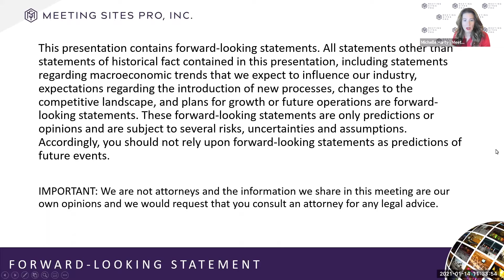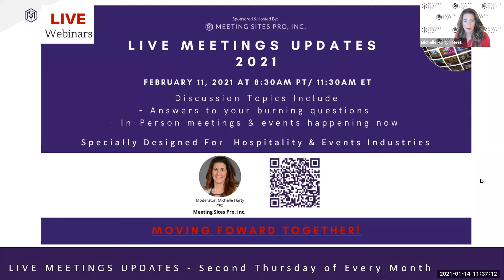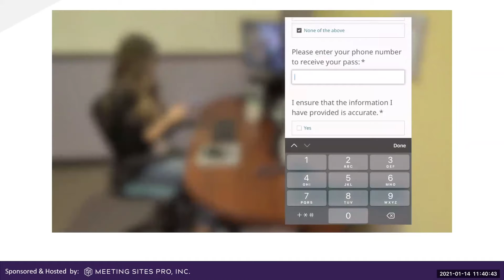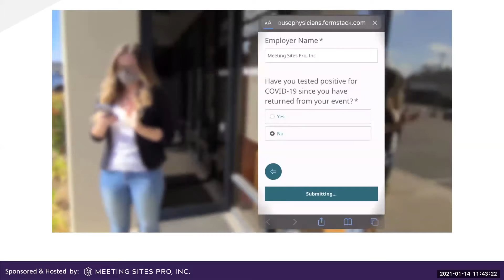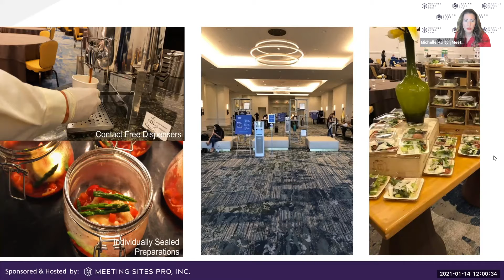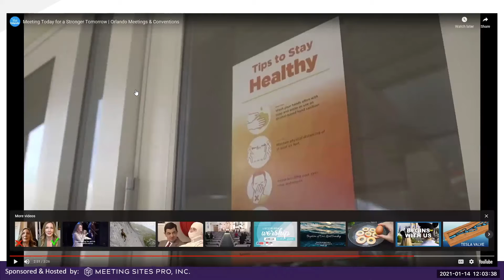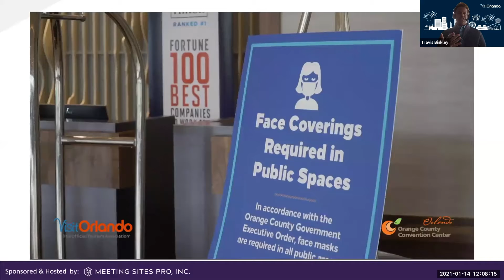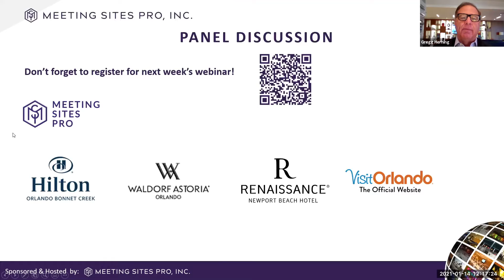Live Meetings Updates 2021 and Beyond - January 14, 2021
Meeting Sites Pro, Inc. hosts monthly webinars to discuss and present information on the safe return of in-person meetings and events. Listen in as our group of expert panelists discuss duty of care of meeting professionals, health security measures, privacy concerns, and more.

• Safe return of in-person meetings and events ideas
• Best practices for room set-up, FB, registration, etc. from actual hotels hosting safe in person meetings
• Health screenings, surveys, temperature checks
• Duty of care for meeting professionals
• Health security plans
• Q&A from audience